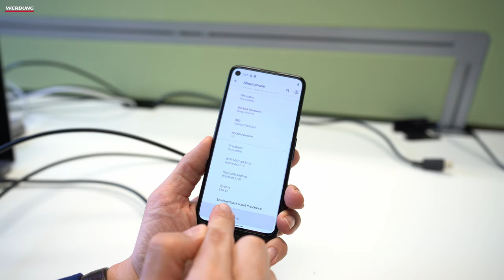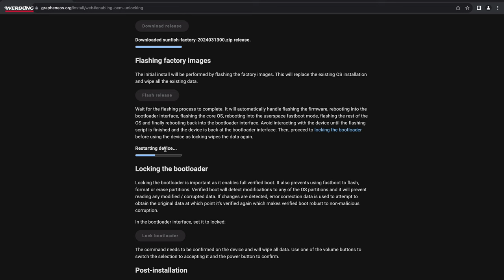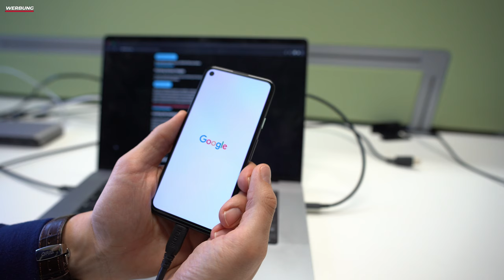Datenschutz mit GrapheneOS auf Eurem Smartphone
Was ist ein GrapheneOS Handy und wie installiert man das? Das zeige ich Euch in diesem Video.